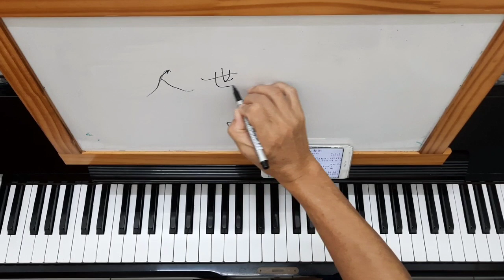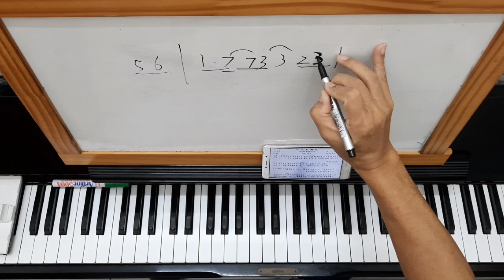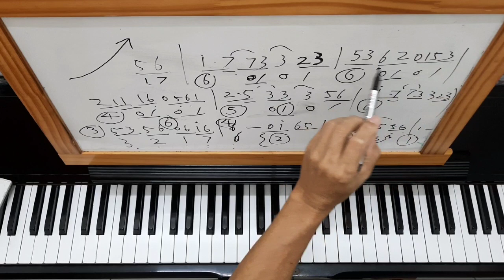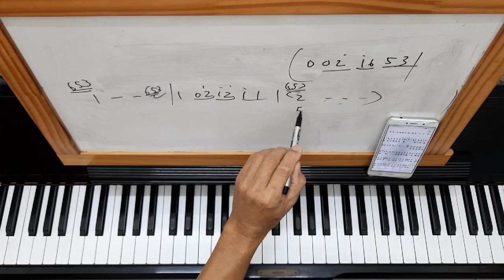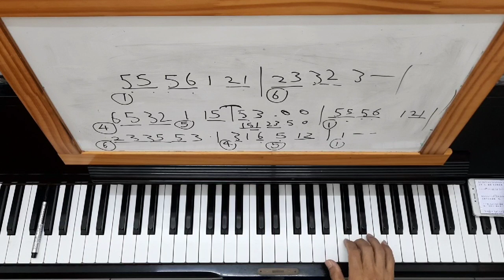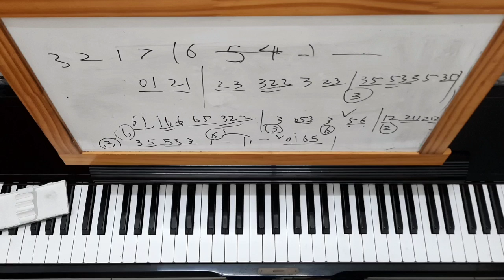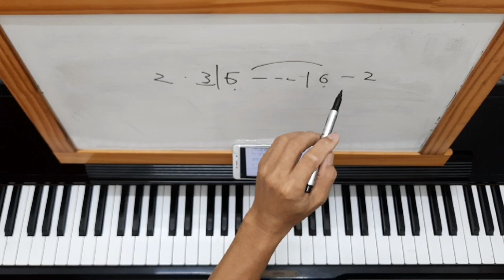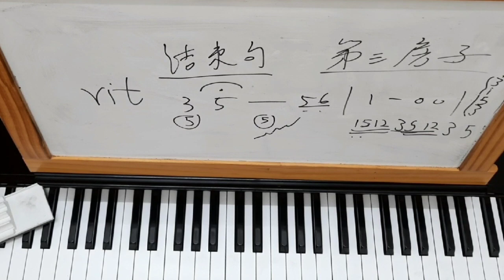《 人世太匆忙》 钢琴自编自弹